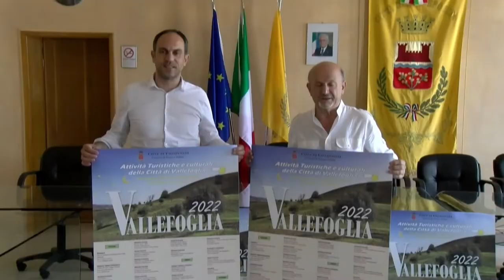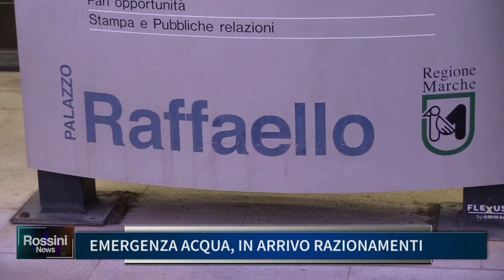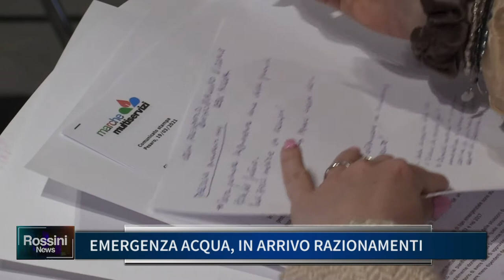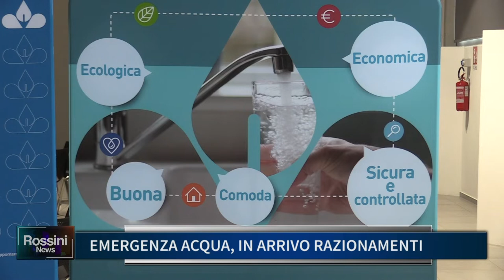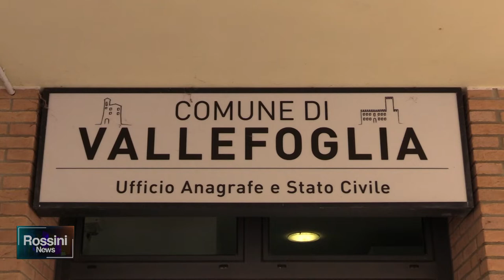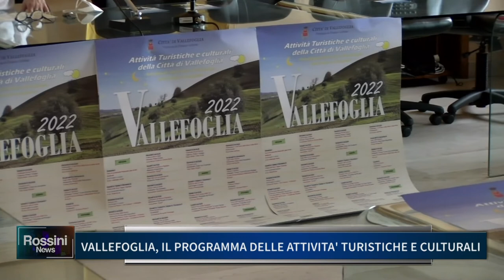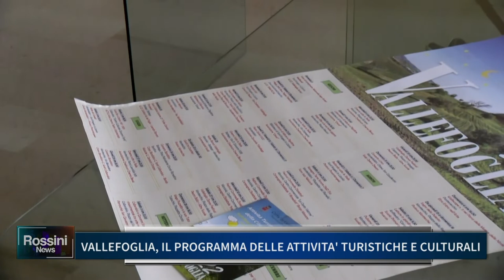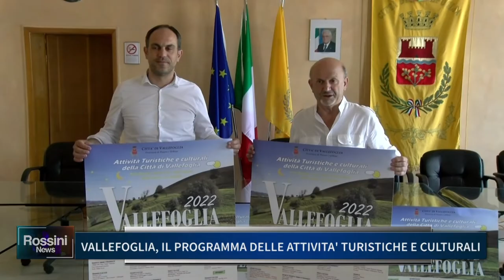ROSSINI NEWS 23 GIUGNO 2022